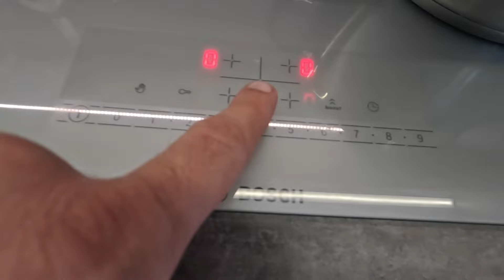シンプルな解決策と素晴らしい結果、5分で作れるおいしいパイ生地のレシピ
❗❗❗ 字幕はさまざまな言語で利用できます。設定で言語を選択してください。
👇レシピは以下に書いてあります

材料：
- リンゴ2個
- パイ生地 450g
- ダークチョコレート 100g
- 砂糖少々
- イチゴ 10個

👍 とコメントは、ビデオレシピに感謝する最良の方法です。